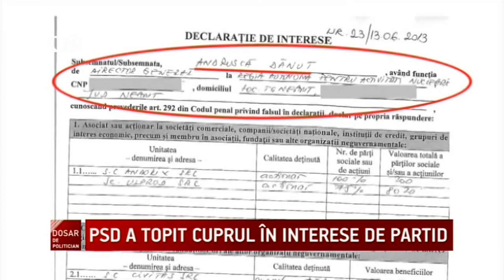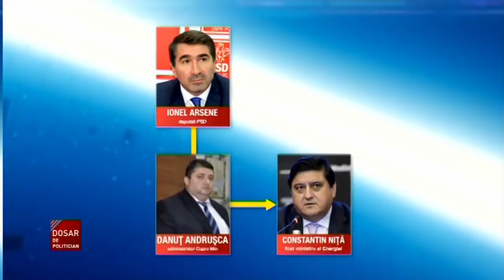Dosar de politician 18 martie